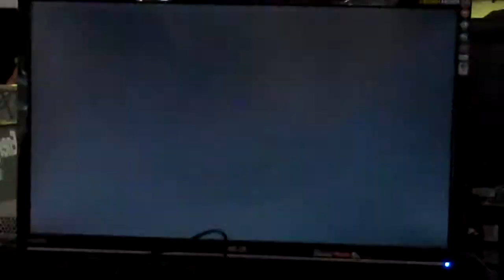DHS2012 MM - ProblemX(Seth) vs veggey(Zangief) ft.3 Part 1/2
Match 1-4 In this video, match 5 in Vid #2.